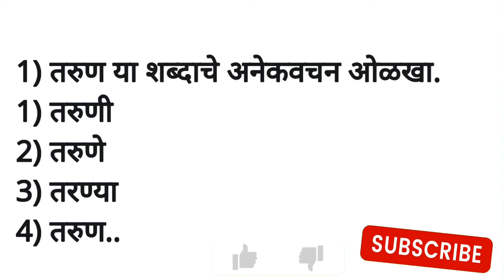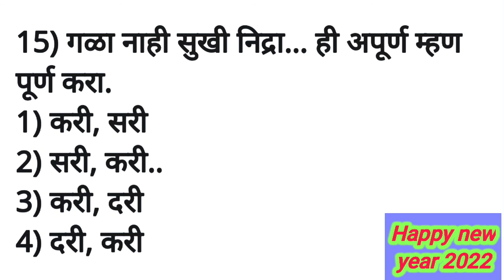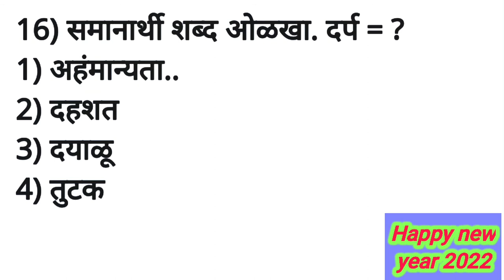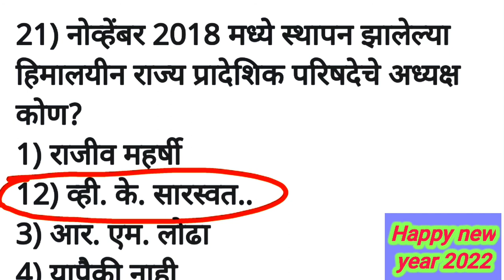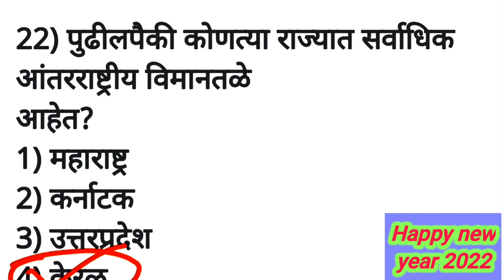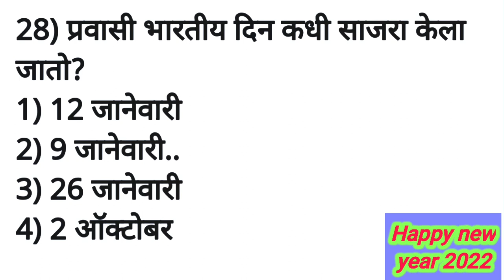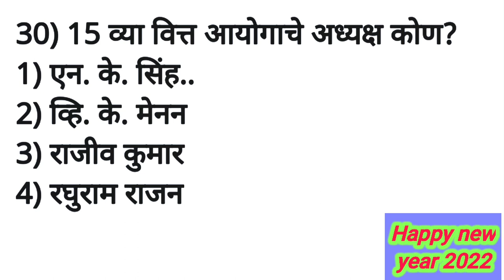gramsevak bharti maharashtra 2021 | gramsevak Qualification, Syllabus, ExamPttern | ABS Academy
gramsevak bharti maharashtra 2021 Gramsevak
Qualification, Syllabus, Exam Pattern, gramsevak exam
date , Gramsevak payment in maharashatra , Best govt.
या video मध्ये ग्रामसेवक बद्दल संपूर्ण माहिती सांगितलेली आहे.
watch video till end for complete understanding. If This
to Never Miss Any Update! ABS Academy Education
तलाठी भरती 2021 परिपूर्ण तयारीसाठी Class ला Admission घ्या
govt. job after 12th Passed ?
gramsevak bharti complete information
gramsevak maharashtra syllabus
gram sevak classes
gramsevak tyari
gram sevak paper
gramsevak qualification in marathi
gram sevak exam qualification
gramsevak bharti maharashtra 2021
gram sevak bharti maharashtra 2021
gram sevak bharti 2021
gram sevak bharti 2021 exam date
 स्पर्धा परीक्षेसाठी महत्वाची पुस्तके ★
With Best Buy Links
मराठी व्याकरण - बाळासाहेब शिंदे
मराठी व्याकरण - मो. रा. वाळंबे
Magic of Mathematics - नितीन महाले, कोकीळा प्रकाशन
संपूर्ण इंग्रजी व्याकरण - बाळासाहेब शिंदे
इंग्रजी व्याकरण - M. J. Shaikh
तात्यांचा ठोकळा - एकनाथ पाटील (GK)